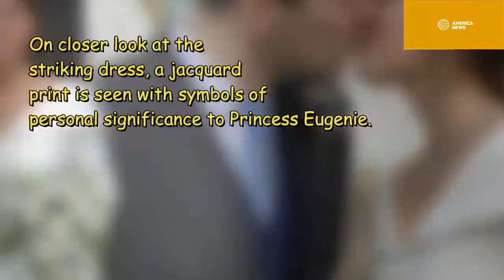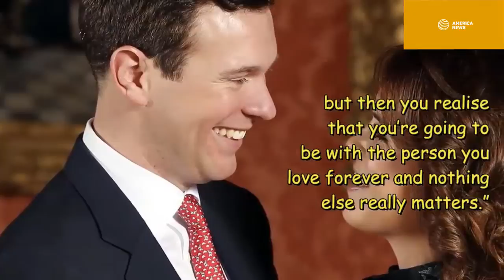The Secret Behide Queen Elizabeth's Wedding Gift to Princess Eugenie